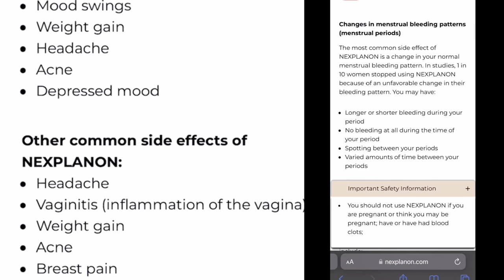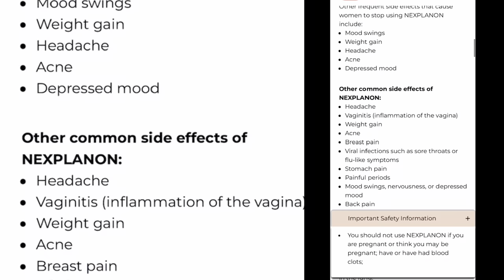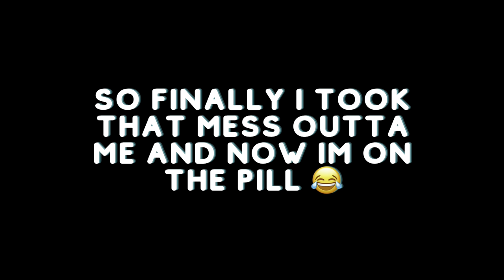THE TRUTH What happens after getting a bbl | Starting my fitness journey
In Feb 2021 I got a bbl with dr Mcadoo in Miami.

I also created a fitness shopping list on Amazon for you guys